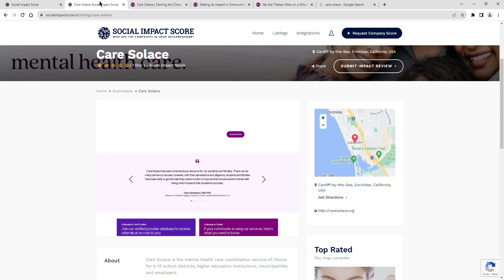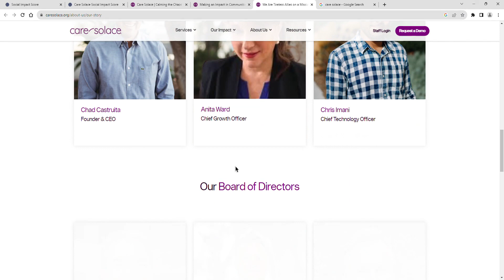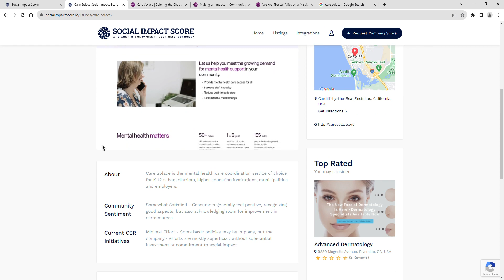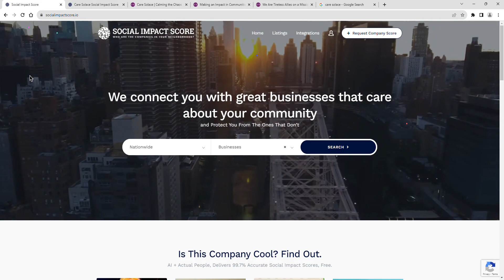Care Solace - 1 Star - Social Impact Score